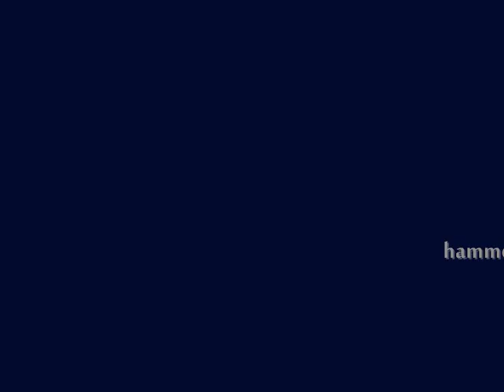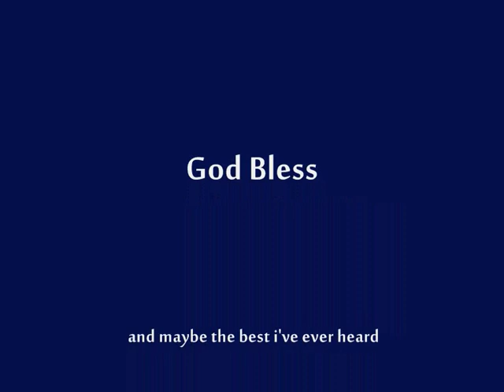Mighty Sam McClain" Long train running"(Live in Germany)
A great live version of an all time classic song.Taken from the live "Joy an Pain"album,recorded in Germany 1997.Made for educational reasons only.

Peg@